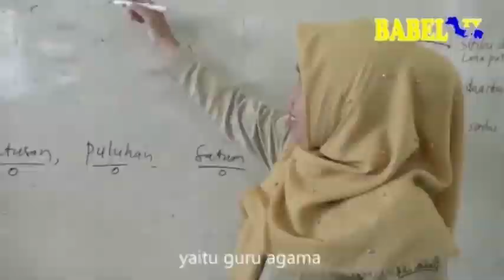Kisah inspiratif Atlit Silat menjadi Anggota Polisi